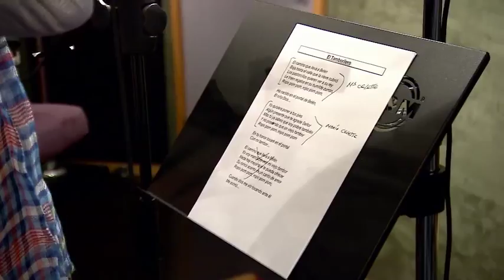María Celeste Arrarás y José Díaz-Balart cantan villancico | Al Rojo Vivo | Noticias Telemundo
Video oficial de Noticias Telemundo. Los presentadores del Noticiero Telemundo cantan por primera vez y lo hacen juntos para un tema navideño.